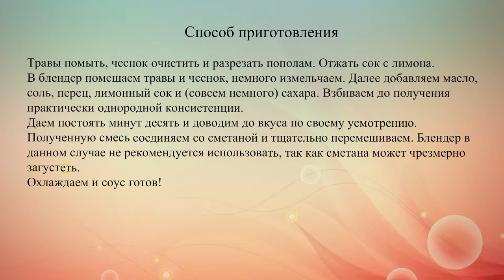Соус Берлинский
Соус “Берлинский” всегда будет прекрасным дополнением к любому овощному, рыбному или любому другому блюду. Думаешь запечь мясо в духовке или просто картофель? Обязательно приготовь к ним такую приправу. Вкус и аромат будут изумительны.